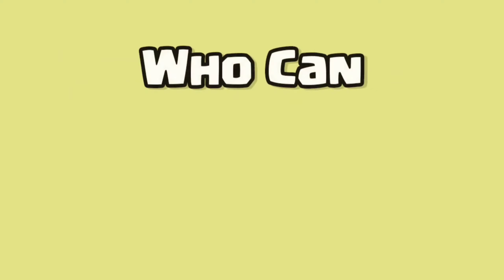Level 1 Defense Vs Every Troops Challenge Clash of clans | Defense vs troops Coc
Hello Everyone today's Video we are Going to See All Level 1 Defense vs all 300 Maximum housing space max troops and super troops
This Applies for SUPERCELL & Team who want to TAKE DOWN THIS VIDEO 👈👈 ➡️ I created this video for fun not violating the Clash Of Clans. ⬅️ 👉➡️ To SUPERCELL ⬅

There is never a need to strike a video down when you can get it removed within the same day, we'll remove respectfully and keep the channel and yourself happy

⏹️ Clash of clans COC Clash of Clans Updates New troops new spell new Hero new updates summer season Clan wars clan wars leagues clan games donation clan crystal town hall base Town hall updates Town hall 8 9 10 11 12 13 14 Pekka Gaints archery wizards Electro Dragons bat spell Clash of Clans mod Clash of clans hack clash of clans 2021 clash of clans new troops headhunter vs all troops new troops